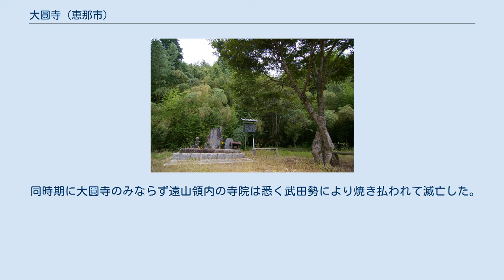大圓寺 (恵那市)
大圓寺（だいえんじ、大円寺）は、美濃国遠山荘の地頭遠山氏の菩提寺で、南北朝時代の建武2年（1335年）から戦国時代の末期の元亀3年（1572年）まで美濃国恵那郡（現在の岐阜県恵那市岩村町）に存在した臨済宗妙心寺派の大寺院。
武田信玄家臣の秋山虎繁（信友）が岩村遠山氏の岩村城を包囲して降伏させた後に、焼討し破壊したため滅亡した。
現在は大円寺跡として恵那市指定史跡となっている。
 明覚山(みょうかくざん)大圓寺は、京都大徳寺栖真院の末寺として建武2年（1335年）に美濃国恵那郡遠山荘の地頭で岩村城主の遠山三郎が、峰翁祖一を迎え、遠山一族の総力を結集して建立した。
建立当時は大応派であった。
峰翁祖一は尾張国の妙興寺の一世であり、美濃国では大禅寺や吉祥寺など数ヶ寺を開創している。
 二世は玉林宗璨で延文3年(1358年)に大圓寺に嗣住。
三世は月菴宗光で永和4年(1378年)と続き、四世は宝林清円、五世は進叟性勝で応永17年(1417年)室町幕府の四代将軍足利義持が発令した大圓寺住職の辞令が尾張の妙興寺の塔頭である耕雲院に現存している。
このことは大圓寺は林下ではなく室町幕府の保護を受けていた官寺となっていたことを示している。
 隆盛を誇った大圓寺であったが、何者かの攻撃によって一時衰微した。
(当時、恵那郡中部を占領していた信濃松尾城主の小笠原貞忠からの攻撃か)。
それを再興したのが遠山景前である。
天文3年（1534年）小笠原貞忠が信濃府中家の小笠原長棟に松尾城を攻められ甲斐へ逐電し恵那郡中部から撤退すると、遠山景前は甲斐恵林寺を再興した名僧明叔慶浚を招き大圓寺は再び勢いを取り戻した。
明叔は天文10年（1541年）まで止住した。
ちなみに明叔は飛騨国の南部を治めた戦国大名三木直頼の義兄である。
 明叔が可児郡御嵩町の愚渓寺に去った後の天文12、13年（1543年-1544年）頃希菴玄密禅師が住職となった。
希菴は快川紹喜と共に臨済二大徳と言われた高僧で、京都妙心寺で管長職を5度務めた他、恵林寺の住職にもなっている。
永禄7年（1564年）の信玄の母・大井の方の13回忌法要は信玄の願いにより希菴により営まれた。
 妙心寺に戻った希菴に、遠山氏より大圓寺住職の依頼が再び来た。
希菴はこれを受け入れ再び住職となった。
信玄は大圓寺に居る希菴に対し、恵林寺へ戻るように再三使者を送り要請したが希菴は応ぜず、「老來一枕黒聒餘、使者敲門頻起予、但恨風流賢守識、閑名幾度上除書」と詩を書いて返答とした。
その答辞を見て信玄は激怒し秋山虎繁に命じて希菴の殺害と大圓寺を始めとする遠山領内の全ての寺院の焼討ちを命じた。
 元亀3年（1572年）秋山虎繁が率いる甲斐と信濃の武田勢が、遠山氏の本拠地である岩村城を攻撃し、岩村城の戦いが行われた。
開城から約2週間後の11月26日、大圓寺に対しても武田勢が攻撃するとの噂を聞いて身の危険を感じた希菴は、共の者と寺から逃亡した。
これを知った虎繁は刺客3人を送り、彼らは飯羽間村で希菴一行に追付いて、飯羽間川にかかる橋の上で全員を殺害した。
ところが半月もたたない内に三人は気が狂ったり、狂った馬から落ちて命を落とした。
それに留まらずその5ヵ月後、信玄が死亡している。
殺害された希菴らは村人達によって付近に葬られ希菴塚と呼ばれ現存している。
 東濃三大名刹(大圓寺・永保寺・愚渓寺)の一つと言われ、約15ヘクタールもの広大な敷地と常時100名を越す修行僧が居た大圓寺の建物群は、武田勢に焼かれて、仏像や庭園、遠山氏累代の墓や過去帳をはじめとする書物や絵画などの貴重な文化財、もろとも全て焼失し、歴史の幕を下ろした。
 同時期に大圓寺のみならず遠山領内の寺院は悉く武田勢により焼き払われて滅亡した。
 岐阜県恵那市岩村町富田大円寺